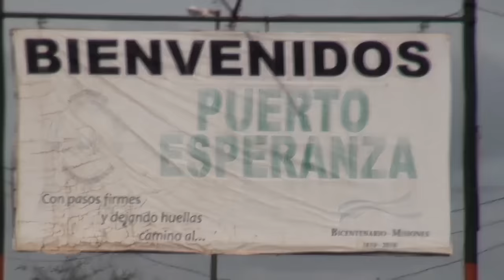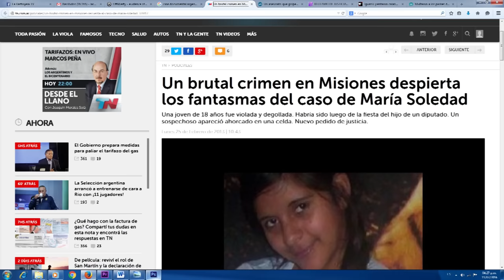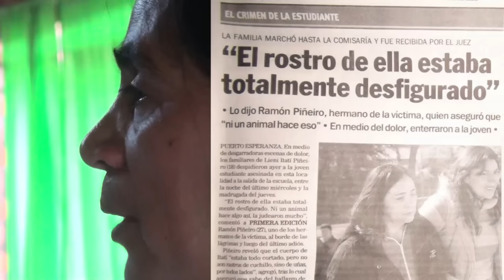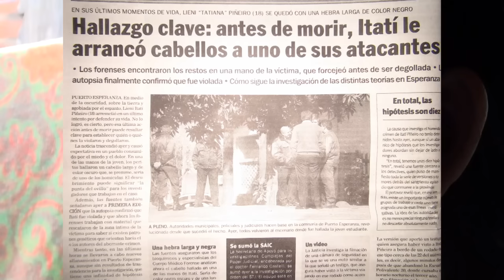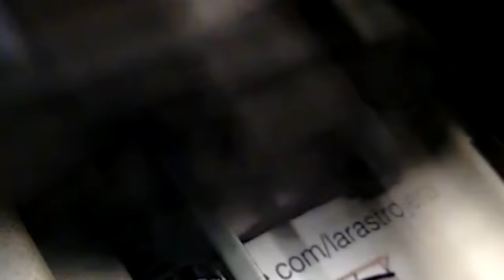Taty Piñeyro - 4 años de impunidad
A 4 años del femicidio de Taty Piñeyro, acompañamos y nos solidarizamos con Rosa (su mamá) quien continúa el largo camino de (in)justicia para su hija.
Realizamos este video para compartirlo luego de la marcha que se realizará en Puerto Esperanza, lugar donde vivia Taty y donde cobardemente la asesinaron.
A pesar del miedo a hablar (instalado en el pueblo) y por la lluvia que amenza en la zona,  la marcha por justicia no se detiene.